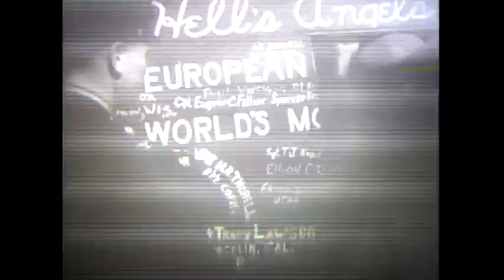WWII Hell's Angels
During World War II, there was a famed B-17 aircraft named Hell's Angels. The men who worked together to keep the plane flying over Hitler's occupied Europe, those of the U.S. Army Air Force's 303rd Bombardment Group, were the first in the 8th Air Force to complete twenty-five missions from their base in Molesworth, England. These men, or "Hell's Angels" as they became known, went on to complete forty missions without ever turning back to base for mechanical failure of the plane. The Hell's Angels are recognized by the USAF as the first B-17 to complete 25 combat missions in the European Theater of Operations (ETO) on 13 May 1943, six days before the Memphis Belle and 12 days after Delta Rebel 2.

Ref: S034